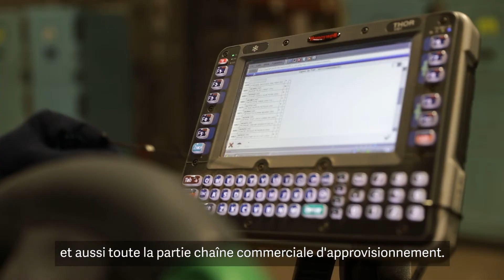Témoignage Patàpain pour Arcanes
Découvrez comment l'enseigne de restauration rapide Berruyère pilote ses flux vers ses 54 restaurants à l'aide de Sage X3 et Arcanes WMS.